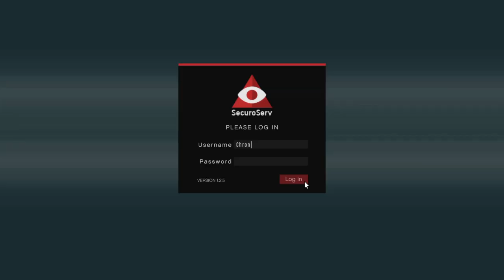An Hour Of GTA Online